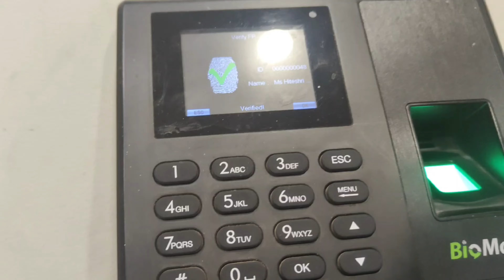आज टिफिन में बनाया इडली फ्राई और Corn Salad | Evening में बनाया Corn Disc New Recipe | New Recipes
Please watch the whole video and leave a feedback in Comments 😍

Links of My cooking recipes

धन्यवाद 💐💐💐💐!